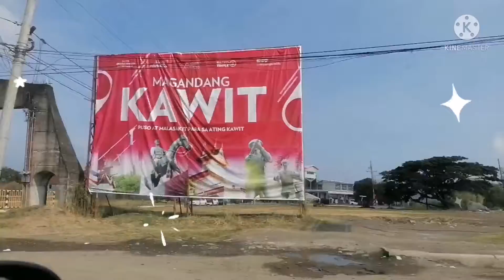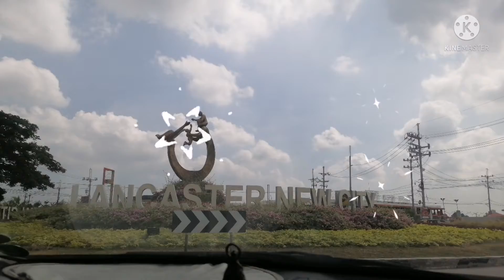ROAD TRIP PART TWO GOING TO LANCASTER NEW CITY II IMUS CAVITE II NEW NORMAL II CYNDIRELLA VLOGS